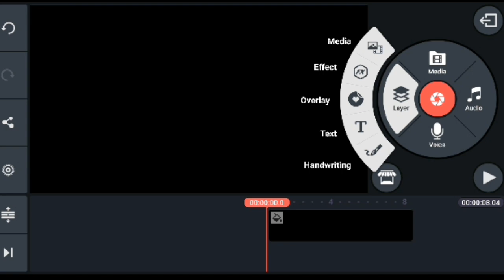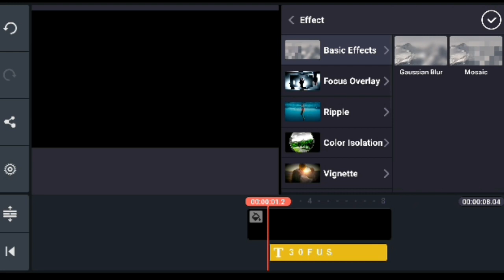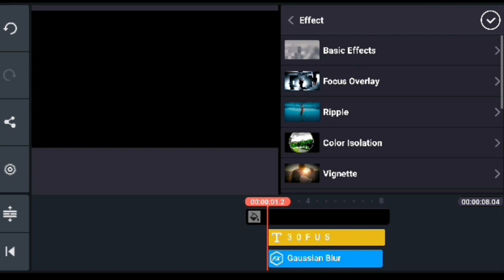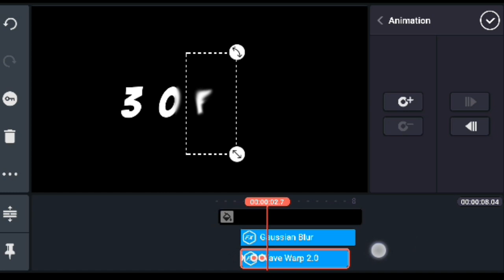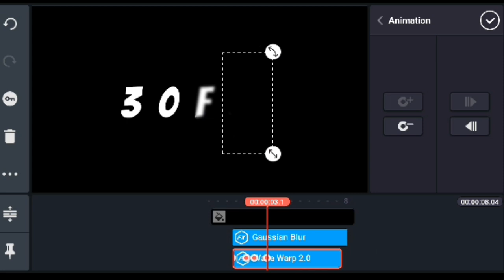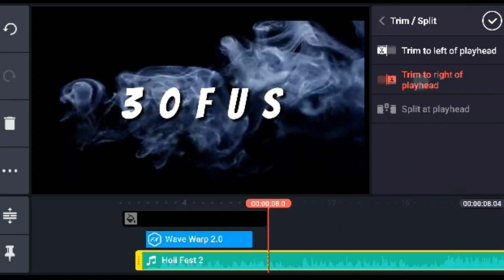TUTORIAL SMOKE EFFECT||KINEMASTER||EASY ON ANDROID PHONE!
This video shows how to make intro smoke effects tutorial...